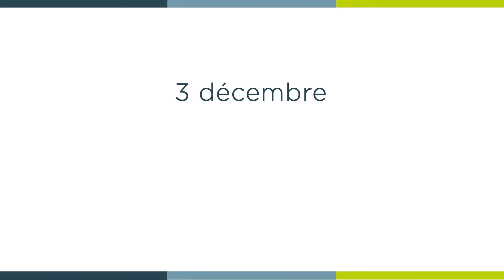[ 𝑳𝒂 𝑴𝒊𝒏𝒖𝒕𝒆 𝑺𝒑𝒊 🙏 ] vendredi 3 décembre : Matthieu 9, 27-31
Croyant en Jésus, deux aveugles sont guéris.

Vendredi 3 décembre  : Matthieu 9, 27-31 avec le père Nikodem BOLDYS, curé de la paroisse Saint-Vincent de Lérins.